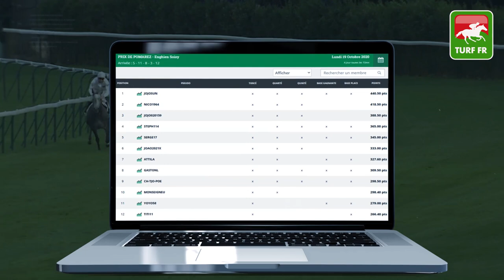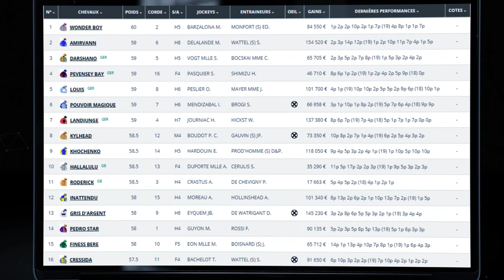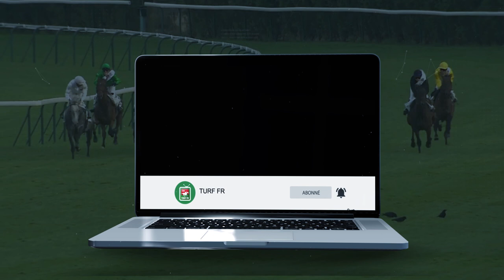Quinté TURF FR : PRIX EQUIDAYS LE CALVADOS FETE LE CHEVAL - Deauville 🏇 PMU #218203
🥇 Retrouvez le pronostic exclusif de notre expert Turf Lucius Simenon pour le GPRIX EQUIDAYS LE CALVADOS FETE LE CHEVAL Mercredi 21 Octobre 2020 à l'hippodrome de Deauville.

✅ Les partants de la course PMU : R1C2 - PRIX EQUIDAYS LE CALVADOS FETE LE CHEVAL :

✅ NOS LOGICIELS TURF :
✔️ Logiciel TURF INFO Professionnel Edition: